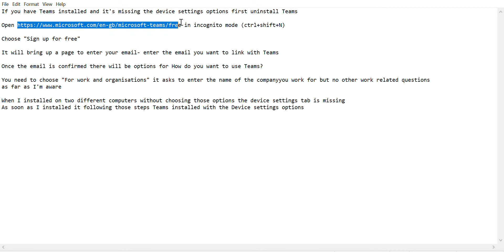Workaround for Device settings menu is missing in Teams Desktop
This is a work around I found for the device settings menu is missing in Teams Desktop  issue